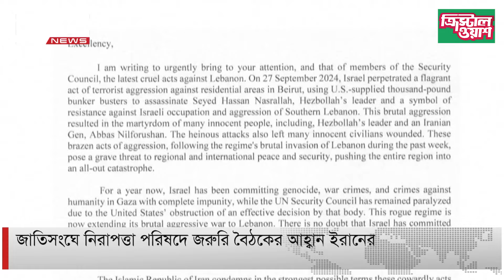নাসরাল্লাহকে হত্যার পর লেবাননে স্থল অভিযানের প্রস্তুতি ইসরায়েলের | DBC NEWS